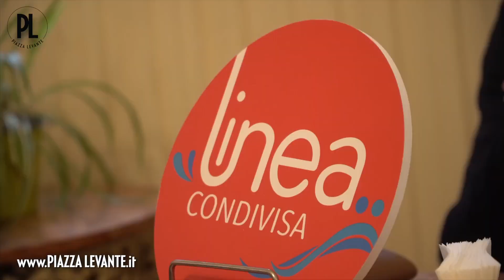Sul depuratore a Chiavari il consigliere regionale Pastorino chiede audizione in Città Metropolitana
Sul depuratore a Chiavari il consigliere regionale Gianni Pastorino chiede un’audizione in Città Metropolitana. Il Sindaco Vittorio Centanaro: “Ancora attuale la mia proposta, valorizza la risorsa idrica ed evita lo scarico a mare” - Novembre 2023